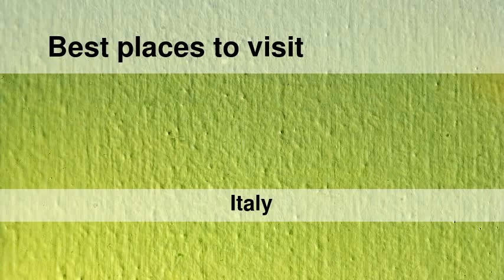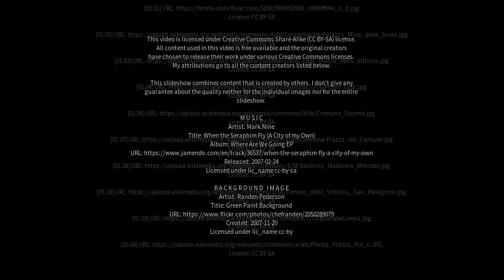Best places to visit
Best places to visit - Spino d'Adda (Italy) Best places to visit - Slideshows from all over the world - City trips, nature pictures, etc.